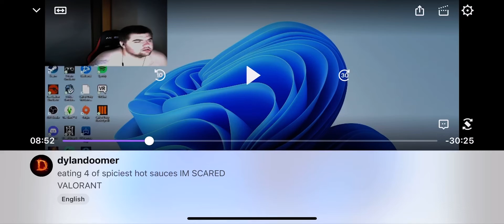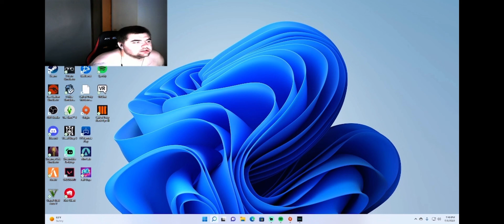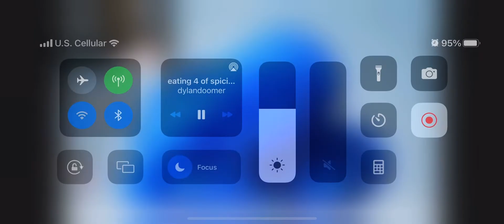I ate the worlds hottest hot sauce, I REGRET IT